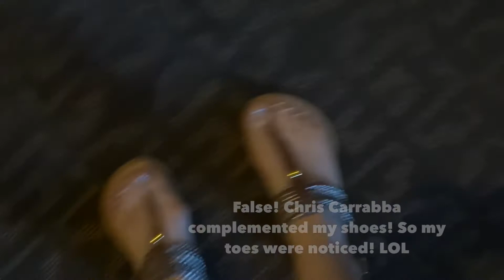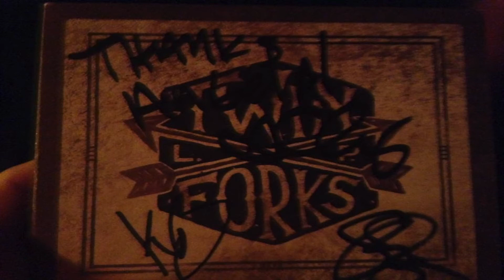Meeting Chris Carrabba|| Twin Forks Concert|| Chicago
May 10th, 2014 we traveled to Chicago to see my Idol, Chris Carrabba in concert. Although I couldnt film the entire thing, I got 3 hugs from him and was able to talk to him for a while. He came right up to me after he signed my cd and put his arms around me asking if I'd like my picture with him. :) He was so nice!
*Check out some awesome videos*

Music was free provided by iMovie.